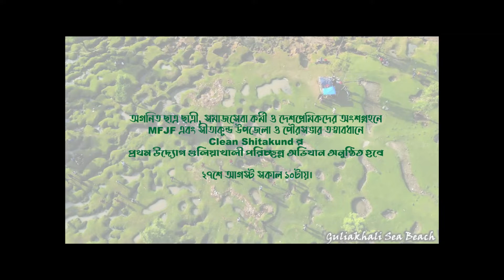Clean Shitakund Mission